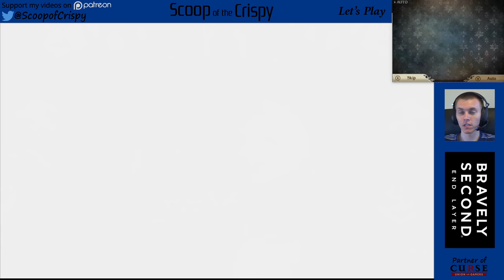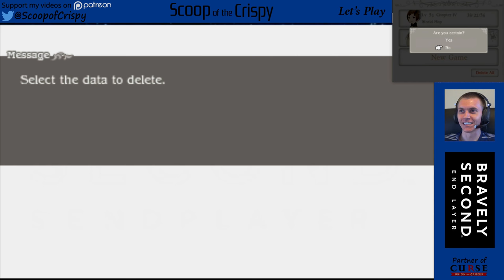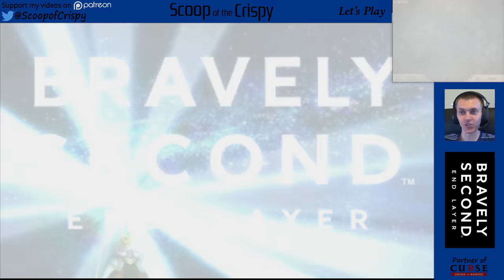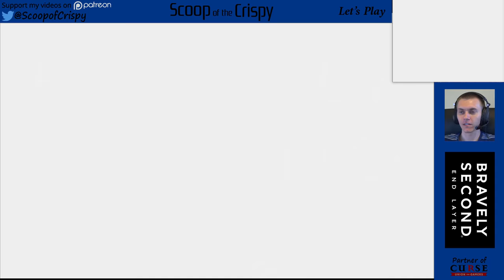Bravely Second (3DS) - 117 - Final Boss Lord Providence Battle - Mike's Let's Play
Let's Play Bravely Second: End Layer!
The JRPG adventure continues with Bravely Second.